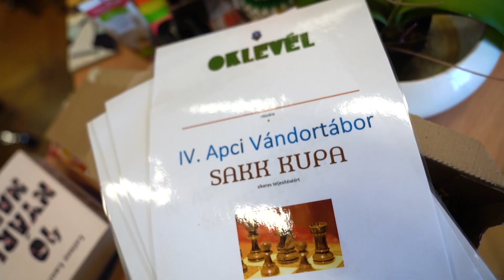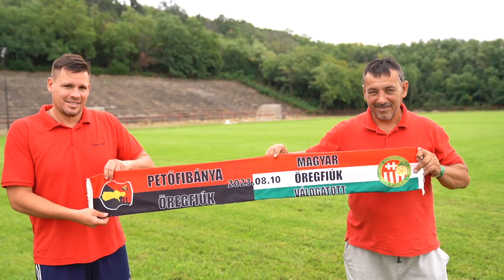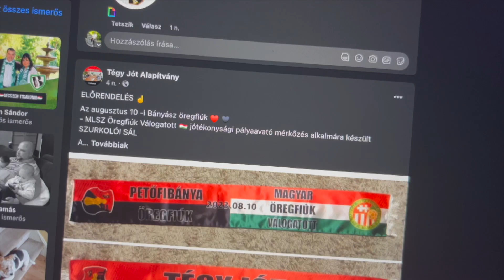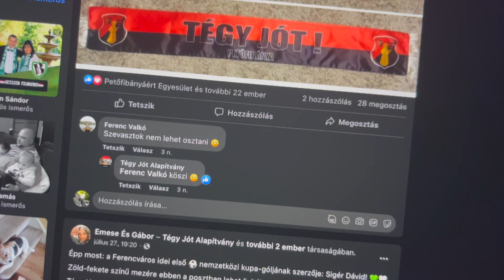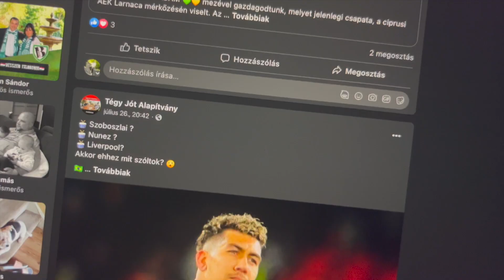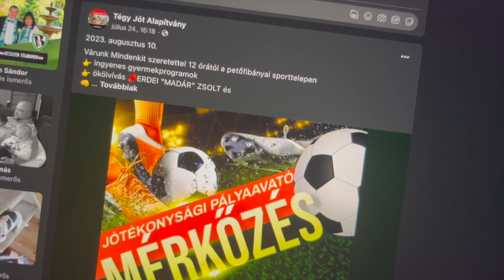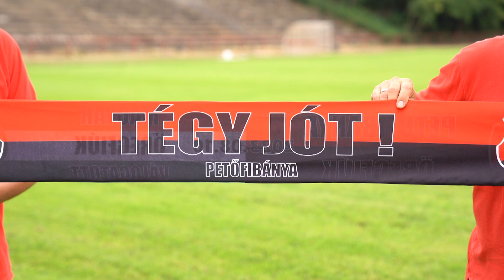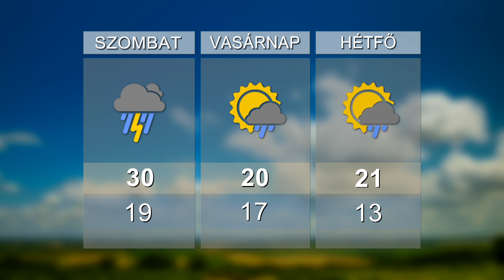HO TV – Térségi Hírek, 2023. 08. 04.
TÁBOR – Negyedik alkalommal szerveztek vándortábort az apci gyerekeknek
ÉJJELLÁTÓ – Módosult a vadászati törvény
IV. JÓTÉKONYSÁGI FOCIGÁLA – Augusztus 10-én, csütörtökön a megújult focipályát a Magyar Válogatott Öregfiúk játékosaival avatják fel a petőfibányai focisták